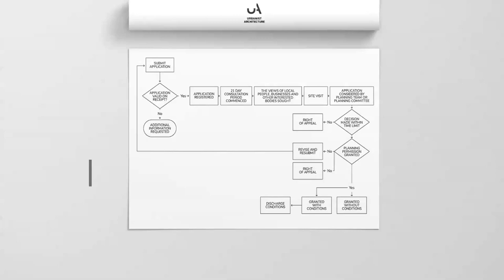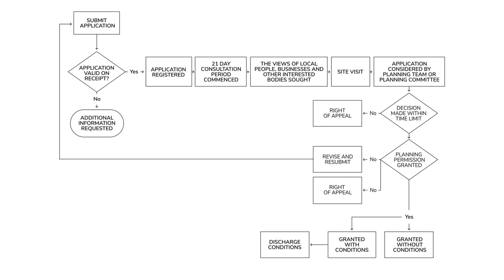Planning Application Process — Everything You Need to Know | Planning Permission UK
Wondering about the planning application process?

If you’re having a hard time understanding the planning permission process – worry no more!

We know that the planning system can seem like a total labyrinth with all its stages and steps, so we’ve created a simple how-to guide for our ambitious clients like you.

The main aim of this video is to show you how the planning application process works in principle.

Ready to work together?
Whether you’re working on a house extension, new build house, new build flats or something more ambitious – like a listed building project or a Green Belt design – the planning application process is the same. We’ll work with you throughout the entire project – from initial feasibility assessments, through to technical drawings and sending off your planning application!

Now you’re more aware of the planning application timeline, see how it works in practice with your project — book your FREE Phone Consultation now and see how we can help you get the results you want!